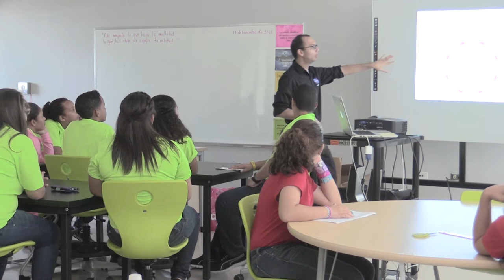INGENIEROS DE LA NASA CAPACITAN A ESTUDIANTES Y MAESTROS DE ESCUELAS PÚBLICAS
Cerca de 650 estudiantes y 150 maestros de escuelas públicas se han beneficiado esta semana de talleres ofrecidos por ingenieros de la NASA, entre estos algunos puertorriqueños.